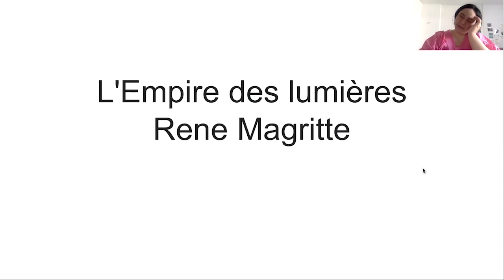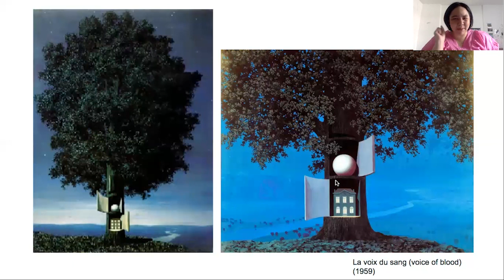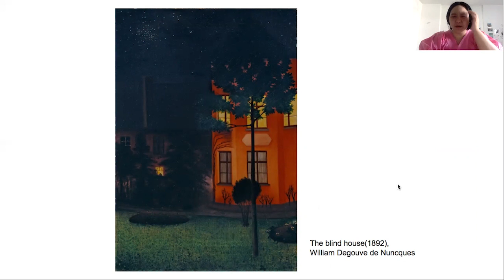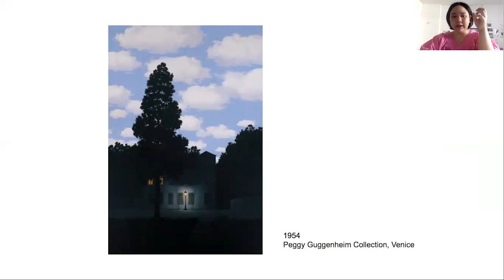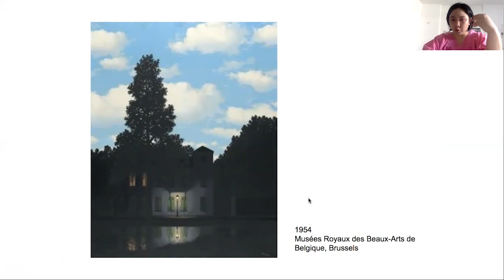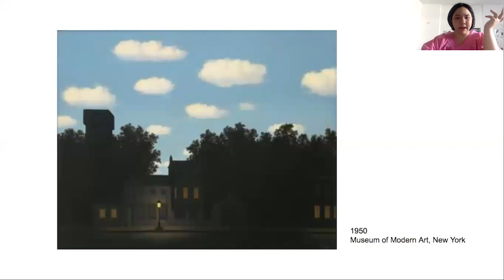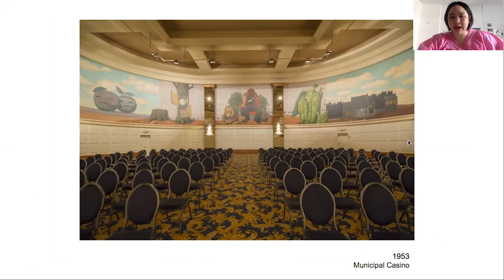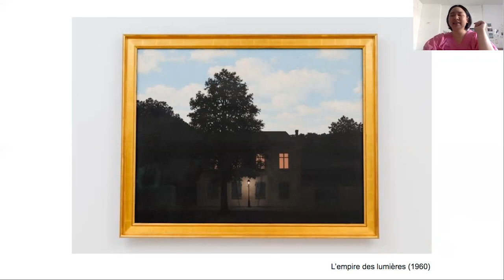ศิลปะการต่อสู้ | EP. 65 | The Empire of Light เมื่อภาพในตำนานของ René Magritte เปิดขายในตลาดศิลปะ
ศิลปะการต่อสู้ตอนนี้ เตยขอพาไปดูงานศิลปะของ René Magritte ที่กำลังจะเดินทางไปแสดงตามพิพิธภัณฑ์ในหัวเมืองใหญ่ต่าง ๆ งานชิ้นนี้ชื่อ ‘The Empire of Light’ ที่ศิลปินให้เพื่อนเป็นของขวัญไว้เมื่อ ค.ศ. 1961 เป็นส่วนหนึ่งของซีรีส์ผลงานทั้งหมด 27 ชิ้น ไอเดียเบื้องหลังคือบรรยากาศกลางวันและกลางคืนในสตูดิโอของเขา เป็นภาพสิ่งธรรมดาที่ไม่ธรรมดา เพราะแสงที่เปลี่ยนไปในแต่ละช่วงเวลาที่วาด ซึ่งเป็นผลงานที่ Magritte ชื่นชอบมาก ทั้งยังเป็นแรงบันดาลใจให้กับโปสเตอร์ภาพยนต์เรื่อง The Exorcist อีกด้วย

งานนี้นักสะสมศิลปะสามารถเป็นเจ้าของได้ เขาประเมินราคาขายไว้ที่ 60 ล้านเหรียญสหรัฐฯ

ดำเนินรายการ : ภาสินี ประมูลวงศ์